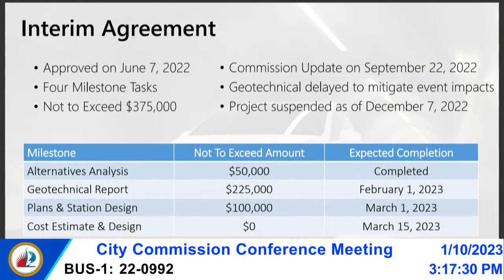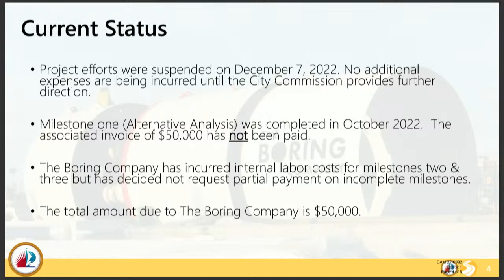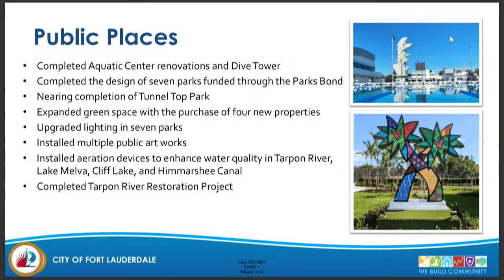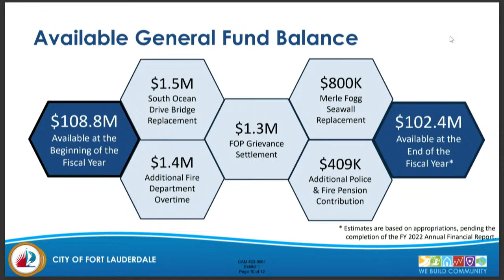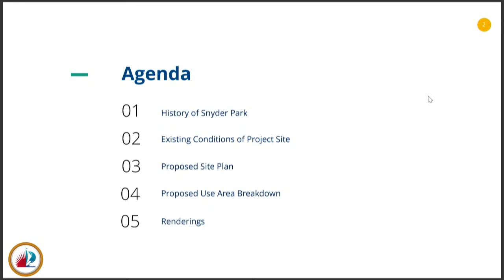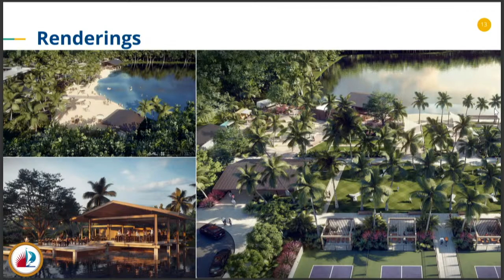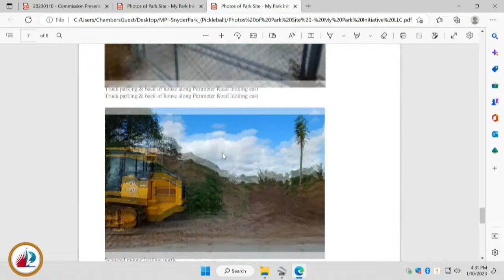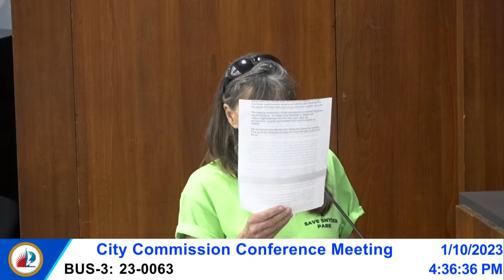City Commission Conference Meeting and CRA Board Meeting